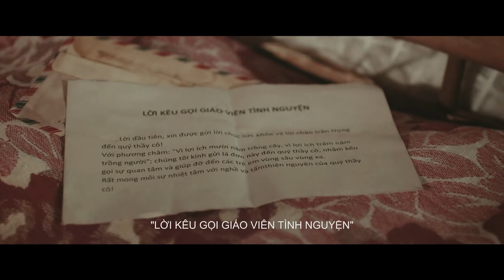ĐỪNG HỎI EM (DON'T ASK ME) | MỸ TÂM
Short Story by My Tam performing "Đừng Hỏi Em" (Don't Ask Me).

- Composer: MY TAM
- Music Arrangement: KHAC HUNG
- Mix & Mastering: PHAM TUAN
- Director: KAWAII NGUYEN TUAN ANH
- Line Producer: TRRI DAT - DUONG TRAN
- Script Writer: MY TAM
- Screenplay: NGUYEN THI MINH CHAU
- Idea concept: DENIS DANG - NGUYEN THI MINH CHAU
- Actress : MY TAM
- Actor: MAI TAI PHEN
- Cast: HUU THANH - HOANG SANG - CORY JACKSON - Bé PHAM THANH TU - HO HAI - NHU Y PHAM
- DOP: TRAN NGOC KHUYEN
- CAM OP: VU HONG THANG
- FOCUS: DUONG BON
- Editor: TIEU PHAM
- Color Grading: JI CEN
- VFX: LAM THAO
- Make up & Hair: HO KHANH TEAM - HOANG VINH TEAM
- Stylist: DENIS DANG - HONG NGOC
- Costume: NIGHTINGALE
- Graphic Designer: TUAN NGUYEN 5AM
- Assistant Director: LUK MY
- Assistant Producer: QUANG NGUYEN - HIEU NGUYEN - CUONG NGUYEN
- Assistant Camera: HUYNH KIEU - QUANG KHOI - DINH TRUNG - TANG DUONG
- Photographer: THANG DANG
- Lighting: DUNG THUAN LE TEAM
- Equipments: YOUNG MEDIA
- Production Designer: NGUYEN THANH TUAN - NGUYEN HONG HAO - NGUYEN NHAT BINH - LE VAN HIEN
- Behind The Scenes: OC SINO - NGUYEN QUOC
- Location: HUYNH HUNG
- Catering: HUYNH NHUC
- Supporter: NGA VO
- Video Production House: ALIEN MEDIA
- Executive Producer: PHAN THI MY TAM
- Project Assistant: HA HONG LINH
- Production: MT ENTERTAINMENT
- Publisher: MT ENTERTAINMENT

🎶 Vietnamese Lyrics:

Đừng hỏi em vì sao, tình yêu ta úa màu.
Đừng trách em vì sao, giấc mơ tàn mau.
Đừng hỏi em vì sao, ngày đôi ta bắt đầu.
Một chiếc hôn nồng sâu đã đưa ta về đâu.

* Mình đã yêu nhau thật lâu. Mình hứa với nhau những điều.
Em vẫn không thể quên lá thư nằm trên gối.
Dòng viết yêu thương từ anh là những xót xa trong em.
Anh nỡ đi thật xa để em lại ngủ yên.

Đừng hỏi em giờ sao, giờ em như thế nào.
Đừng cố va vào nhau, nỗi đau ngày nào.
Đừng trách em vì sao, lặng im trong nỗi sầu.
Mình có vui gì đâu nếu ta không còn nhau.

* Ngày tháng trôi qua thật mau. Giờ chúng ta cũng xa nhau.
Em vẫn không thể tin lúc em đọc thư ấy.

** Đừng hỏi em vì sao. Đừng trách em vì sao.
Đừng hỏi em vì sao. Hãy hỏi anh làm sao.
Nếu có quay về đến lúc nào anh lại xa?

🎶 English Lyrics:

Don't ask me why, why our love is fading.
Don't blame me for, for our dream is collapsing.
Don't ask me why, the day our love began.
Where that deep passionate kiss had lead us to.

* We had been in love for so long. And many promises had been made.
I still can't forget the letter which is still on my pillow.
With your written love words that make my heart ache.
You decided to quit, leave me still in deep sleep behind.

Don't ask me how, how I am now.
Don't try to knock at my old painful wound.
Don't blame me for, for my bitterly silence.
There is no more happiness once we lose each other.

* Time passes by so fast. Now we are seperated.
I still couldn't believe it was true while reading that letter.
You decide to quit, leave me still in deep sleep behind.

** Don't ask me why. Don't blame me why.
Don't ask me why. Please ask yourself.
If someday you come back, when will you decide to leave me behind again?